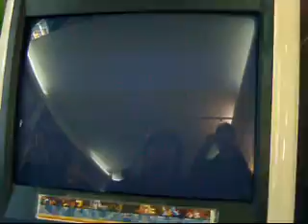Fist - 0920_hase_vs_kurenainobuta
rei vs raoh